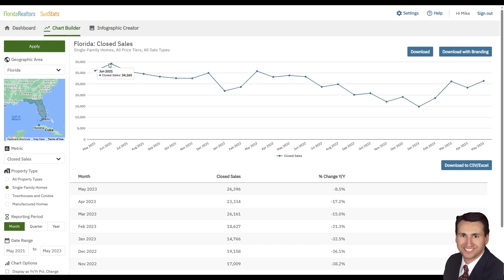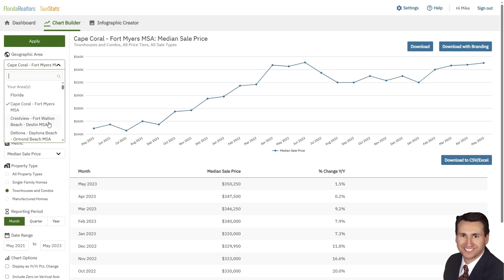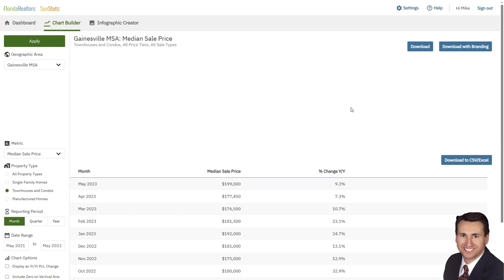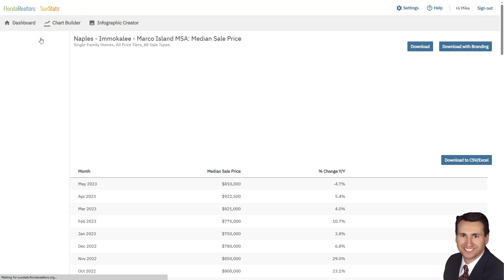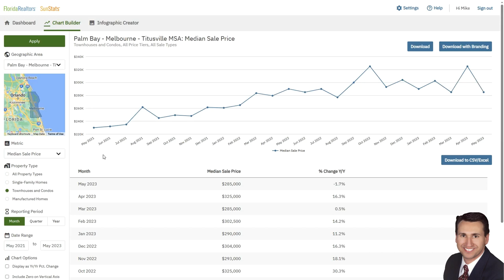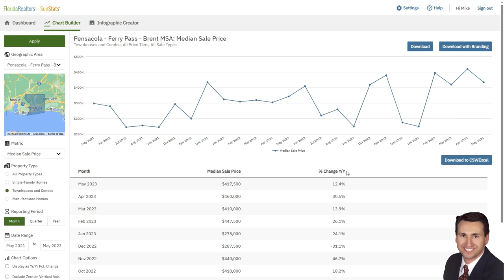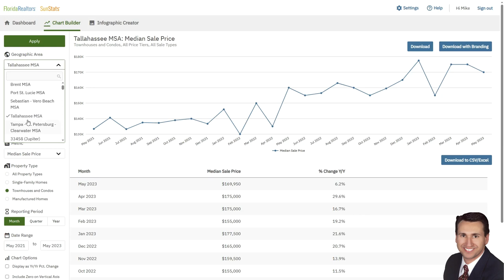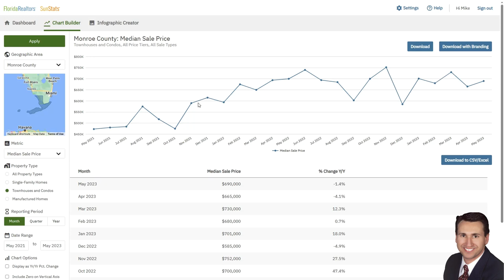Florida Real Estate: Unveiling the Latest Housing Market Trends 🏠📈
🏠📈 Discover the latest trends in the Florida real estate housing market with Mike Thomas, your trusted Palm Beach area Realtor! In this video, we dive deep into the most recent market data, revealing crucial insights for both buyers and sellers. Don't miss out on this valuable information that could help you make the best decisions in today's competitive market. 🔔

Welcome to "Florida Home Haven" - your ultimate guide to buying a dream home in the Sunshine State! 🏠🌴☀️

Are you considering purchasing a home in Florida? Look no further! Our channel is dedicated to helping you navigate the exciting and sometimes complex world of Florida real estate. From finding the perfect neighborhood to understanding the ins and outs of the home buying process, we've got you covered.

Join us as we explore the diverse regions of Florida, showcasing the best properties, communities, and lifestyle options available. We'll provide expert advice, insider tips, and valuable resources to make your home buying journey as smooth and enjoyable as possible.

FOLLOW MIKE! 📱